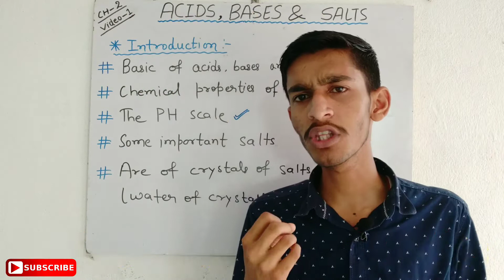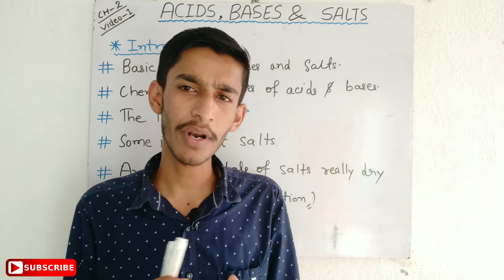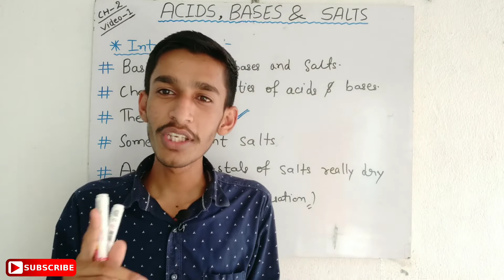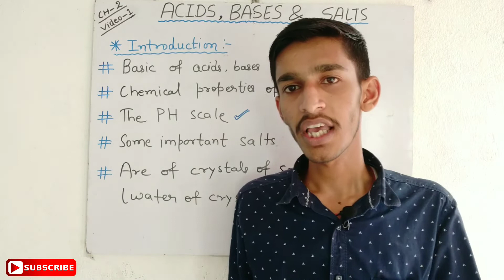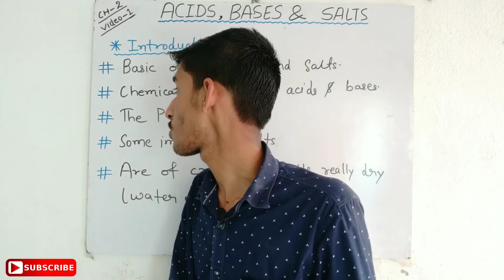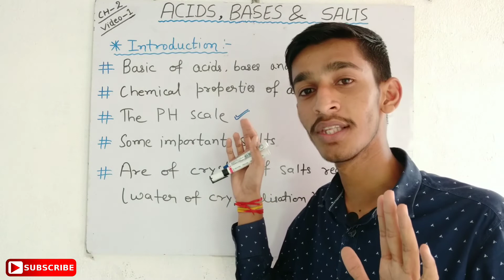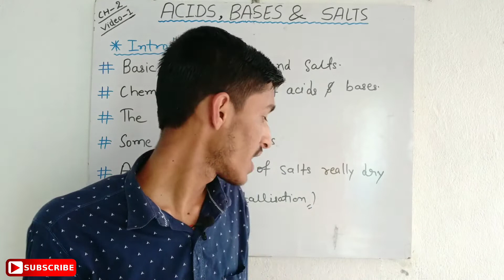Acids Bases And Salts Class 10 | Chapter -2 | Class 10 CBSC Chemistry Notes and Video Lecture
Acids Bases And Salts Class 10 | Chapter -2 | Class 10 CBSC Chemistry

For Students asking about "Acids Base And Salts" Class 10", Future Online Class Sonpur Presents to you the what and how of "Acids Base And Salts" class 10 Full Chapter". । ।

Ncert Chemistry Chapter - 2
Ncert Chemistry Notes
Ncert Chemistry shorts notes

➡  Acids Base And Salts Introduction

          Ok bye 👋
Best 👍💯 of ➡Luck🍀